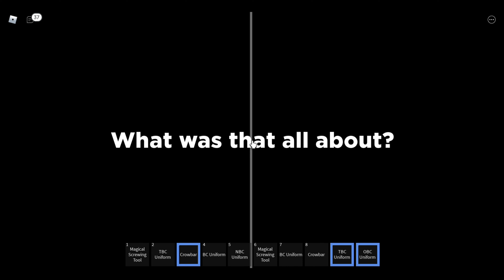ROBLOX NPCs are becoming smart: SHRINK RAY ENDINGS - 2 New Endings / Badges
2 new endings/badges - You Found the left leg badge and you found the right leg badge.

When new endings come out I will be adding them to my "NPCs are becoming smart: SHRINK RAY ENDINGS" playlist here:

ROBLOX NPCs are becoming smart: SHRINK RAY ENDINGS Game Description from Roblox:

Carl The NPC has finally got his freaking gun! But it's not the kind of gun you'd expect.

[CHECK OUT THE SOCIAL LINKS FOR SNEAK PEEKS ON NEW ENDINGS!]

A spiritual sequel to NPCs Are Becoming Smart. Developed by Hexo!